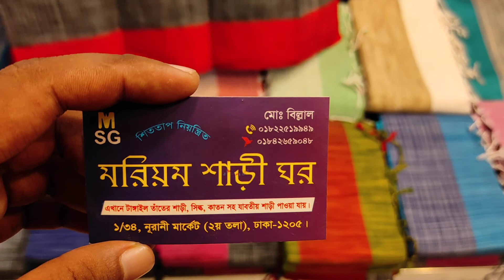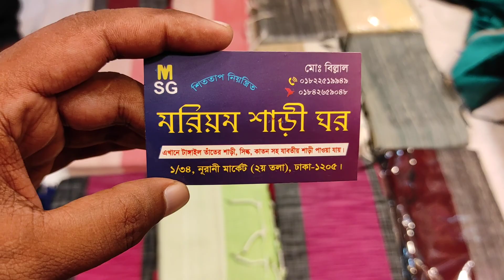ঝরনা তাঁতের শাড়ি এন্ডি কটন শাড়ি মাত্র ৬০০ ঢাকায় আছেন মরিয়ম শাড়ী ঘর নূরানী মার্কেট ২য় তলা